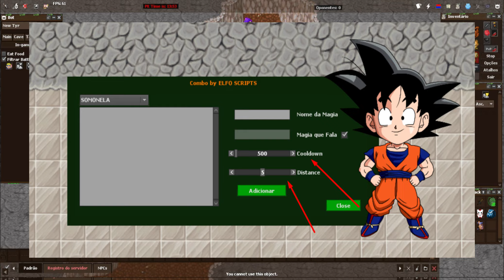Ataquei TODOS na tela no NTO ULTIMATE testando as novas funções da NEW TYR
🔻🔻  Links Importantes 🔻🔻

O uso da custom mobile vocês podem ver mais no canal do rakie : @rakiegamento1846